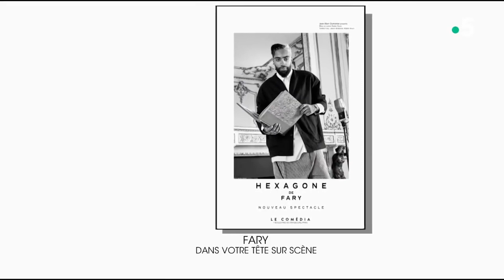Dans la tête de Fary - Entrée Libre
En novembre 2018, l'émission "Entrée Libre" présentée par Claire Chazal rencontrait l'humoriste Fary, à l'occasion de son spectacle "Hexagone".